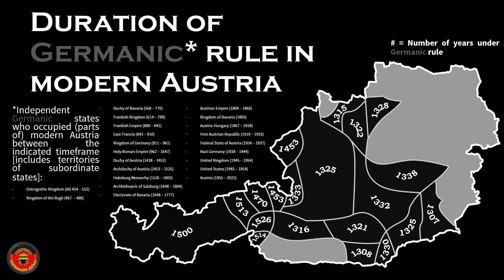Germanic rule in Austria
This video shows for how long Germanic* states ruled over the territories of modern Austria.

*Independent Germanic states who occupied (parts of) modern Austria between the indicated time-frame [includes territories of all subordinate states]:
Ostrogothic Kingdom (AD 454 – 552)
Kingdom of the Rugii (467  – 486)
Duchy of Bavaria (568 – 770)
Frankish Kingdom (614 – 799)
Frankish Empire (800 – 842)
East Francia (843 – 910)
Kingdom of Germany (911 – 961)
Holy Roman Empire (962 – 1647)
Duchy of Austria (1438 – 1452)
Archduchy of Austria (1453 – 1525)
Habsburg Monarchy (1526 – 1803)
Archbishopric of Salzburg (1648 – 1804)
Electorate of Bavaria (1648 – 1777)
Austrian Empire (1804 – 1866)
Kingdom of Bavaria (1805)
Austria-Hungary (1867 – 1918)
First Austrian Republic (1919 – 1933)
Federal State of Austria (1934 – 1937)
Nazi Germany (1938 – 1944)

The numbers within the areas indicate how many years Germanic rule lasted per area.